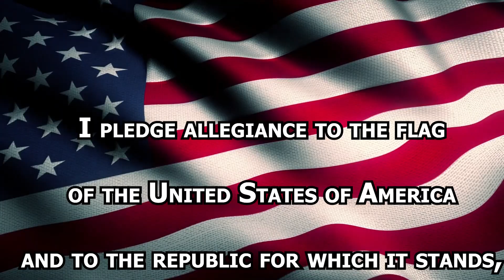September 27, 2023